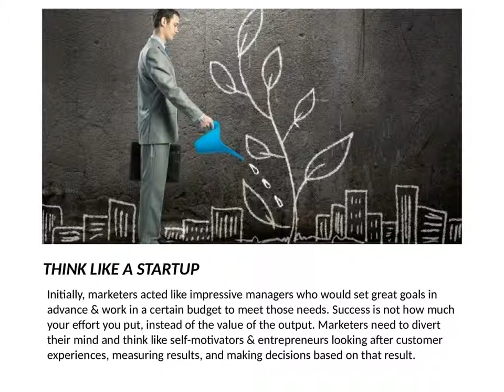How Creativity in Marketing Looks Like in Today’s Time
What makes marketing truly creative in today’s time. Is it your innovation? Traditionally, Marketing creative is a term associated with pictures or aesthetic content that goes into the ad campaign. However, in today’s time, this term has become even more rigorous & complex. Marketers need to master design, data analytics, customer experience, and more. Does it mean we need new ways to develop creativity in marketing? Let us know a few ways you could be creative in your marketing.
Despite the size of your business, Digital marketing is the most economical way to reach your target market. It covers a range of marketing strategies and campaigns– including email, content, search, paid media, and more. At Girafe- The Best Digital Marketing Company in Mohali, we offer digital marketing services for all types of industries like retailer, wholesaler, and manufacturer.